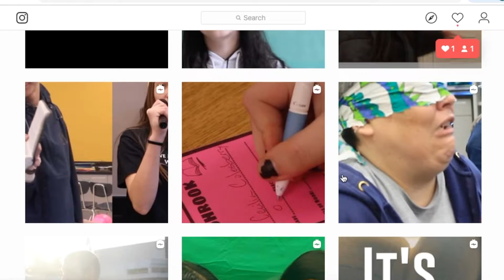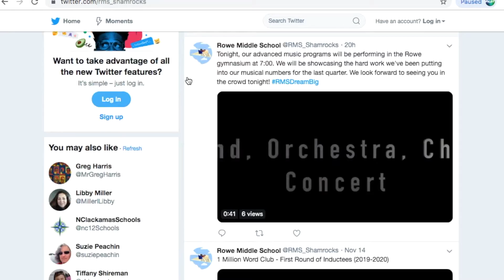Shamrock Shorts: Rowe Social Media #2 (2019-2020)